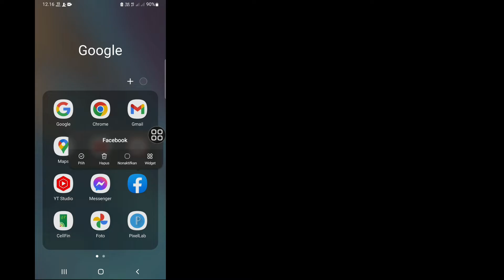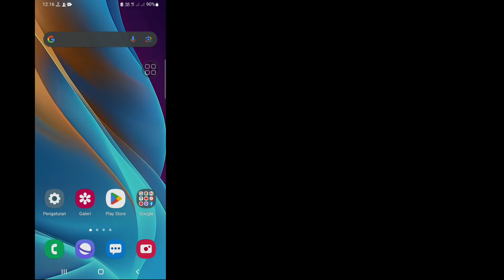Cara Mengaktifkan Opsi Musik Cerita Facebook (2023)|Perbaiki Musik Cerita Facebook Tidak Ditampilkan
Apakah Anda Ingin Mengaktifkan Opsi Facebook Story Music Pada 2023? Jika Ya Video Ini Untuk Anda. Dalam Video Ini Saya Akan Menunjukkan Cara Mengaktifkan Opsi Facebook Story Music. Saya Akan Menampilkan Proses Termudah & Terbaru Untuk Memperbaiki Facebook Story Music Tidak Ditampilkan. Jadi Tonton Terus Video Lengkapnya Tanpa Dilewati Untuk Mempelajari Cara Mengaktifkan Opsi Facebook Story Music (2023) | Perbaiki Musik Cerita Facebook Tidak Ditampilkan .

   Pertanyaan Anda Tentang Cara Mengaktifkan Opsi Musik Cerita Facebook:

   Mengapa saya tidak bisa menambahkan musik ke cerita Facebook saya?.
   Bagaimana cara agar musik saya muncul di cerita Facebook saya?.
   Negara mana yang memiliki cerita musik di Facebook?.
   Bagaimana cara memperbaiki cerita Facebook saya tidak muncul?.